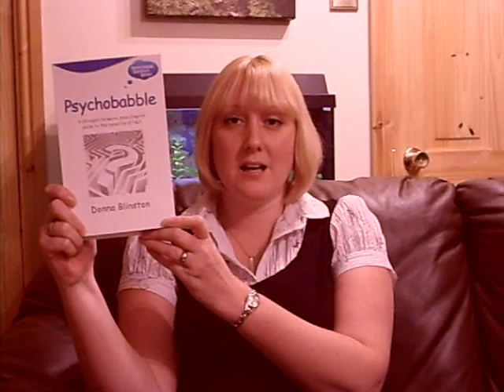Psychobabble - A Plain English Guide To NLP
Psychobabble is a practical text book, written in plain English and broken down into bite size chunks so that all readers can follow and utilize the techniques of Neuro linguistic programming (NLP). After introducing what NLP is and how it originated, the NLP Diploma is then broken down into techniques organised by chapter. Each chapter then follows the same layout, further broken down giving a real world definition, the benefits, the history and/or science and real life examples of the technique. With the chapter finishing with practical exercises for the reader to learn and develop the technique further for themselves.